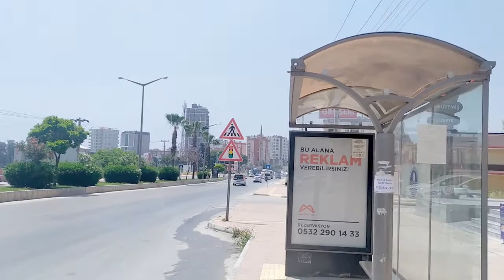Обзор машин в Мерсине, Турция - район Мезетли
Предлогаю Вашему вниманию цены на диллерские салоны по продажам поддержанных авто. В Мерсине дастаточно много авторизированных салонов известных брендов.
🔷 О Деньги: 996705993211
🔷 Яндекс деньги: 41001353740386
🔷 Iş Bank: TR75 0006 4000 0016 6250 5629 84